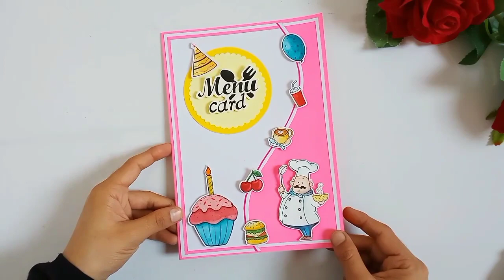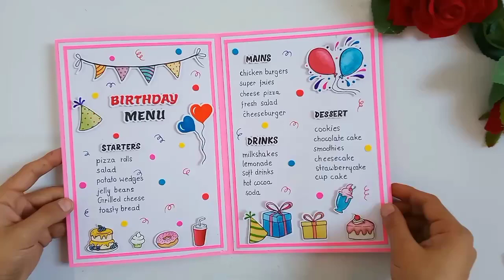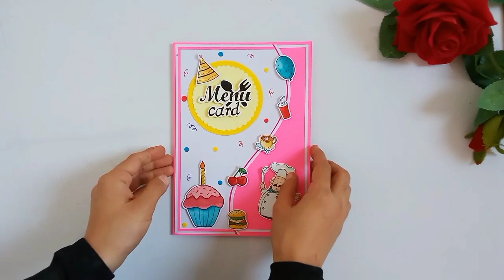Menu Card design ll Menu Card kaise banaye ll menu card design for school project l #27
Mathematical menu card design ll Menu Math card design ll menucard ll

Video topic